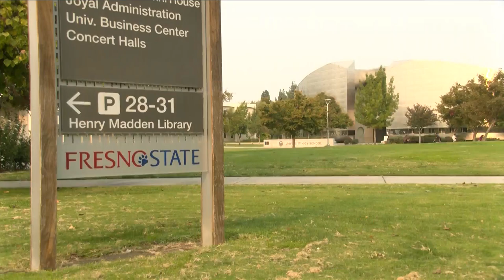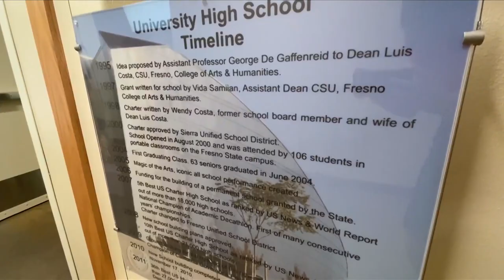Fresno’s University High School awarded National Blue Ribbon award